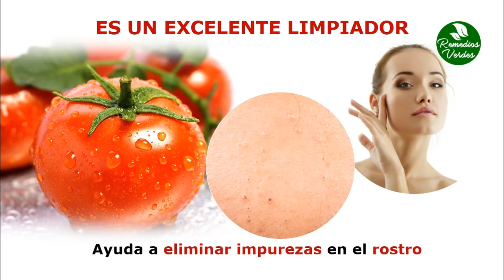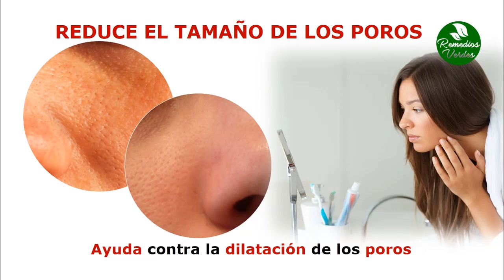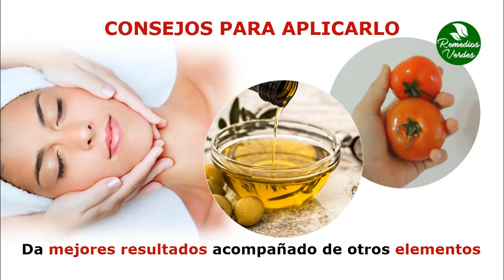Beneficios Del Tomate Para El Cutis